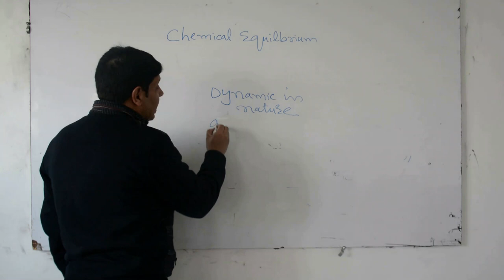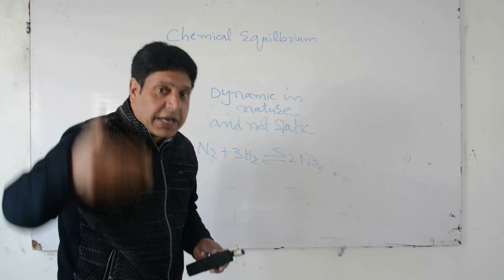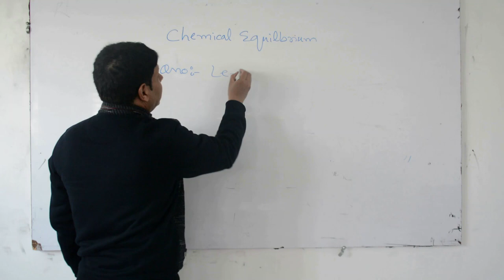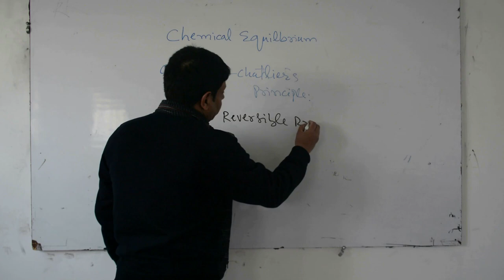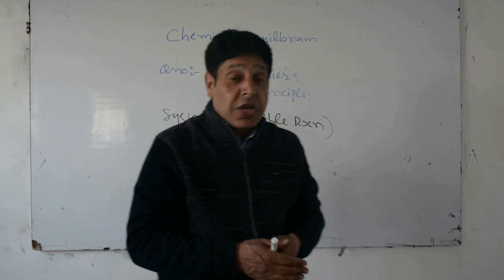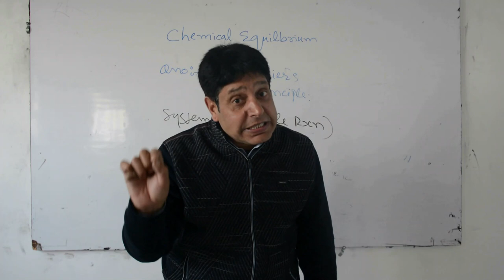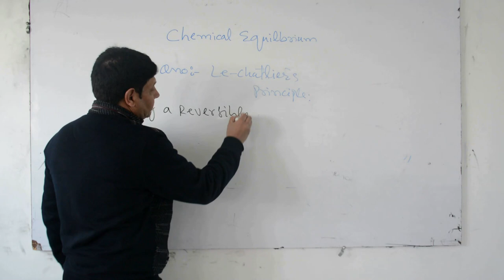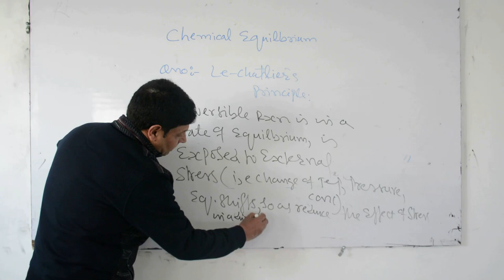11th Chemistry_Lecture#2_Equilibrium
Chemical Equilibrium